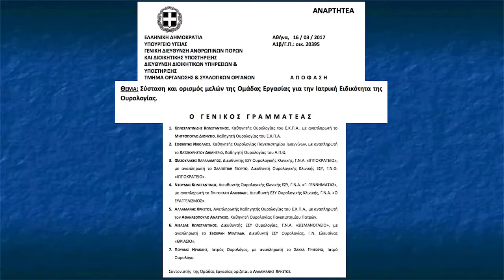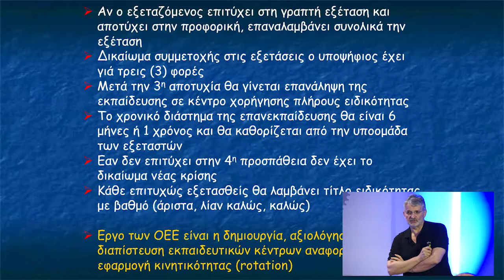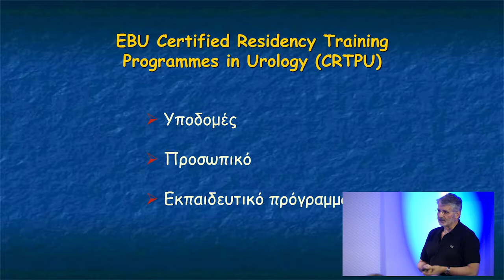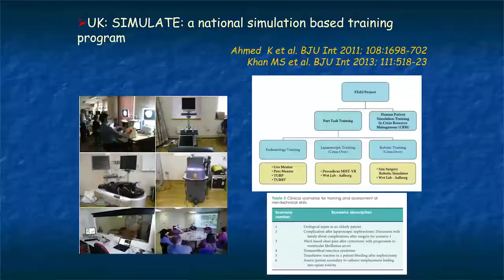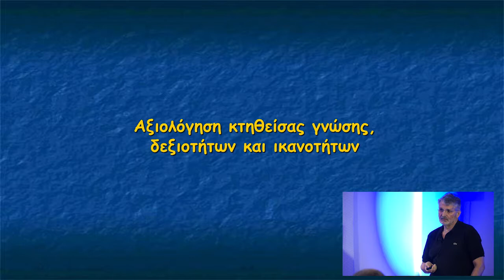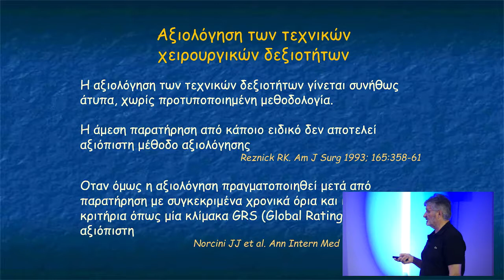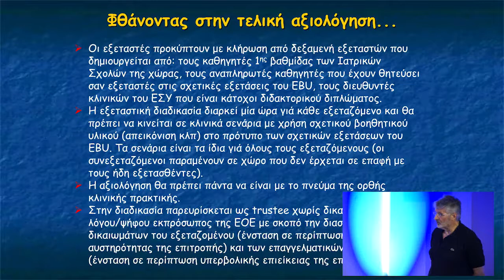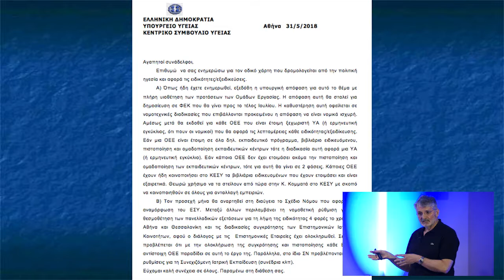Εκπαίδευση ειδικευομένων και συνεχιζόμενη εκπαίδευση | Δ. Μητρόπουλος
11ο Σχολείο Ουρολογίας

Εναρκτήρια εκδήλωση: Τι αλλάζει στην εκπαίδευση των ειδικευομένων και στις επιστημονικές εταιρείες;

Για πρώτη φορά το Υπουργείο Υγείας σύστησε μια επιτροπή για να προτείνει νέο σύστημα εκπαίδευσης στην Ουρολογία, καθώς και νέο σύστημα εξετάσεων για την απόκτηση του τίτλου ειδικότητας. Η επιτροπή έχει στηριχθεί στην πρόταση που είχε επεξεργασθεί η Ελληνική Ουρολογική Εταιρεία στο παρελθόν. Επίσης, ένας νέος νόμος έρχεται να αλλάξει τα δεδομένα στη συνεχιζόμενη εκπαίδευση και στις επιστημονικές εταιρίες.

Συντονισμός:  Μιχαήλ Μελέκος
Ομιλητής: Διονύσης Μητρόπουλος
Ομιλία: Εκπαίδευση ειδικευομένων και συνεχιζόμενη εκπαίδευση